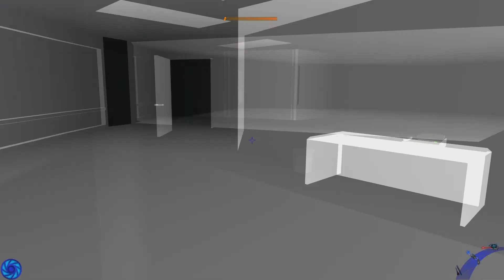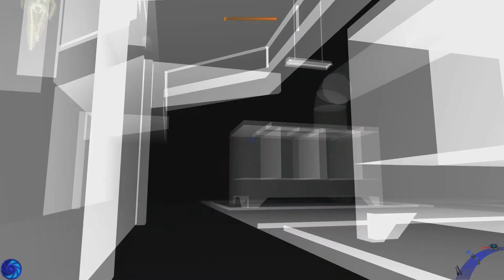James Bond 007 - Nightfire - Fourth Mission Part 2 Ƹ̵̡Ӝ̵̨̄Ʒ